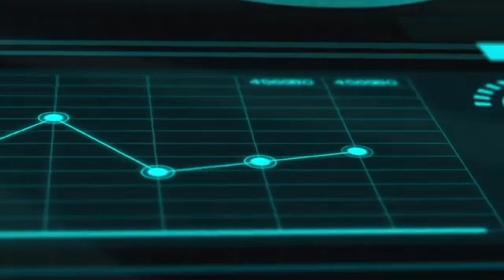Mamlaka na Nguvu ya Mwanandoa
Ndoa ya Kikristo ni Mkataba ambao ukomo wake ni kifo tu. Mkataba huu ni wa damu kwani katika hali ya kawaida unaunganisha watu wawili katika tendo la ndoa ambalo ni tendo la utukufu sana katika maisha ya binadamu yoyote yule, hasa likifanyika kwa utakatifu na uaminifu. Mambo mengi ya kishirikina yaliyoharibu wanadamu yamefanyika kupitia tendo la ndoa ambalo ndilo linatumia nguvu nyingi sana za mwanadamu kwa muda mfupi  sawa na takribani kilometa 5 za kutembea hivyo linatumika sana katika masuala ya kiroho. Kutokana na Mwanandoa yoyote ana mamlaka ya kumzuia mwingine asifanye jambo ambalo linamchukiza ... tujifunze ... tuombe ...